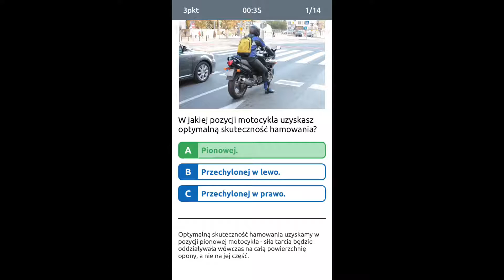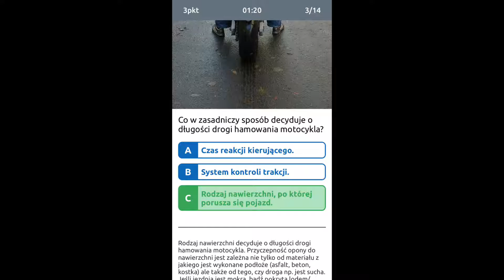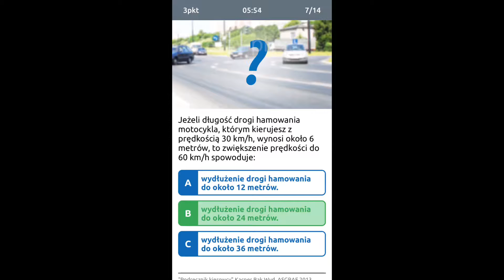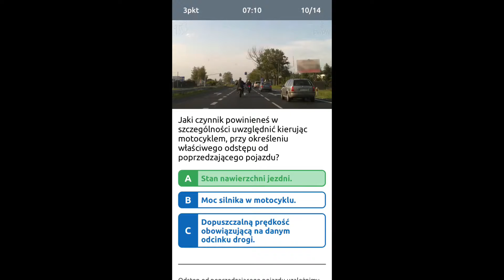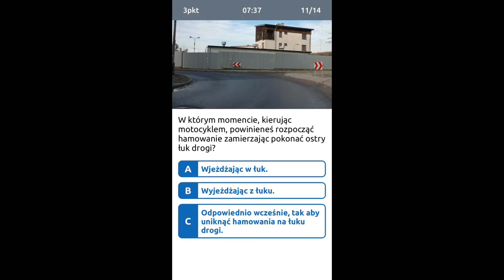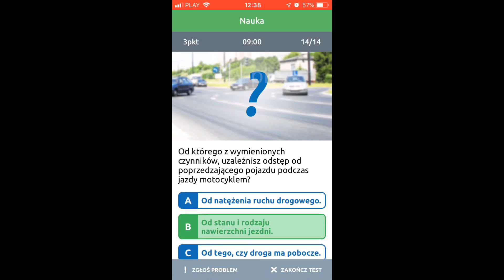🔴Pytania egzaminacyjne Kategoria A 🏍WORD 2019 Hamowanie, odstępy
Pytania specjalistyczne na kategorię A, dotyczące hamowania oraz zachowania bezpiecznego odstępu. Pytania rozwiązujemy w aplikacji Ltesty Testy na prawo jazdy, którą znajdziecie tu:
Tam oraz w serwisie czekają wszystkie pytania egzaminacyjne oraz możliwość bezpłatnego testowania.